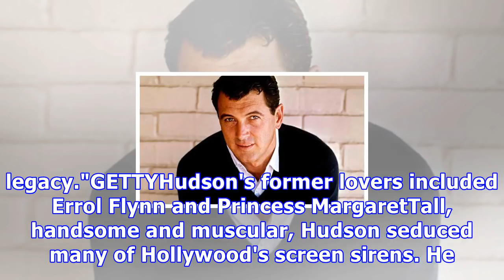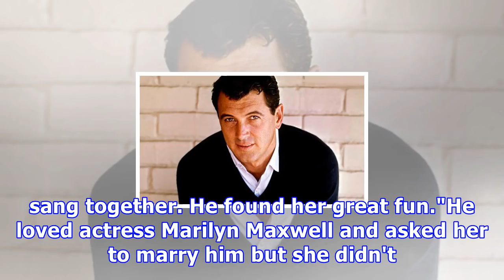[LGBT News] - The secrets rock hudson took to his grave revealed in shocking new book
ALAMYRock Hudson died of Aids 32 years agoHe seduced icons including Marilyn Monroe, Elizabeth Taylor, Judy Garland, Joan Crawford, Lana Turner, Grace...